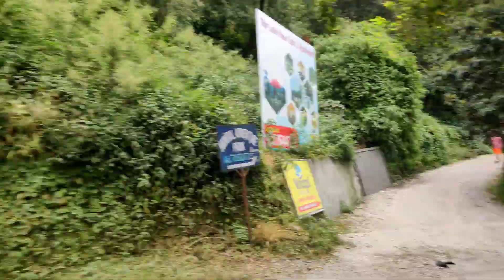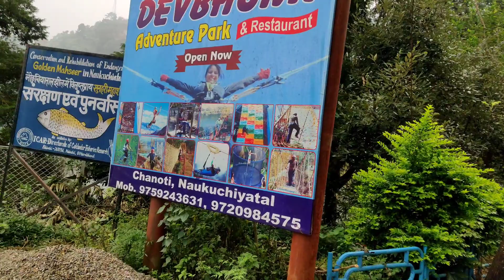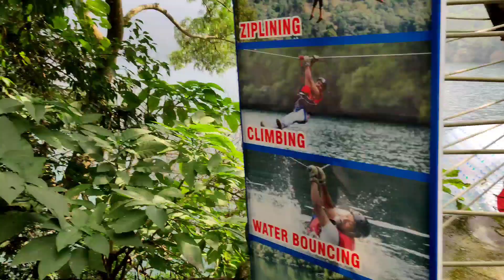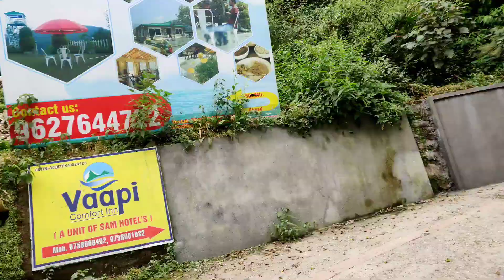bheemtal to nukuchiatal tour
dangerous hairpin bend ghat road- 16*
lakh km run volvo in ghato
Haseen Ahmed vilog
KSRTC VOLVO B9R driving in the dangerous yet
beautiful wayanad ghat by an new driver to the
route.
This is a weekend special airavat service comes via
bandipur tiger reserve forest..
a big applause to the driver sir for taking this giant
Machine through the narrow road-88
9 Thamarassery Churam